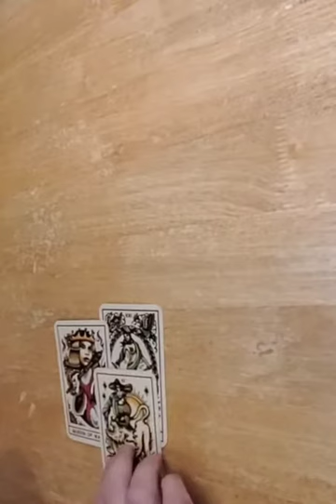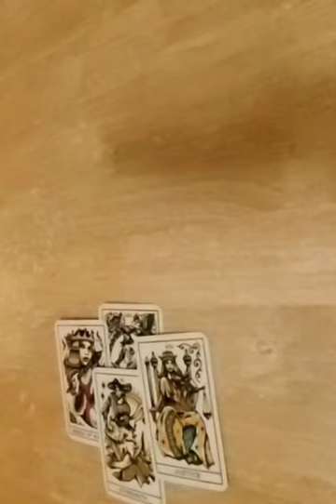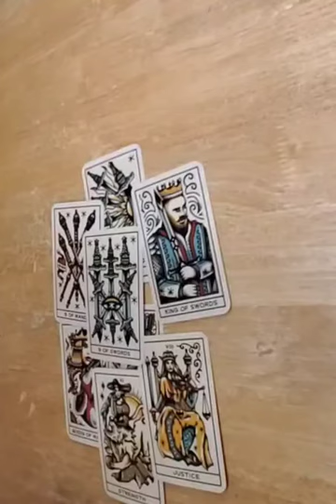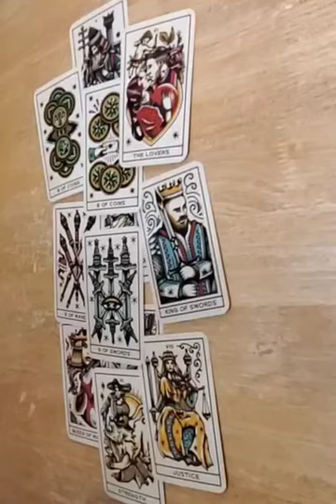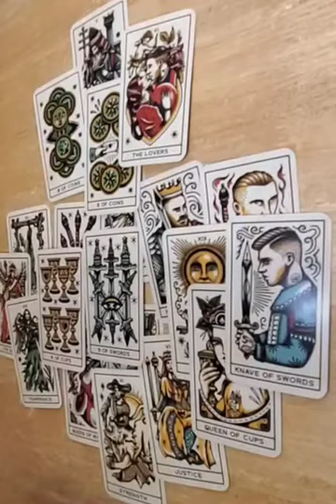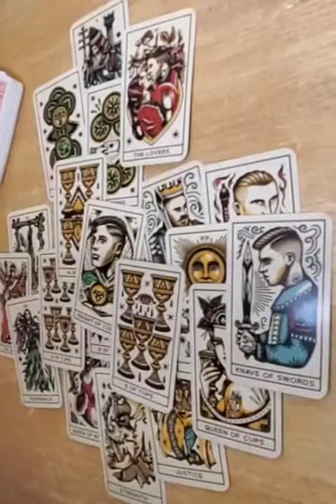Scorpio - March 8 - 14 2022 - You might regret this big time!!!!